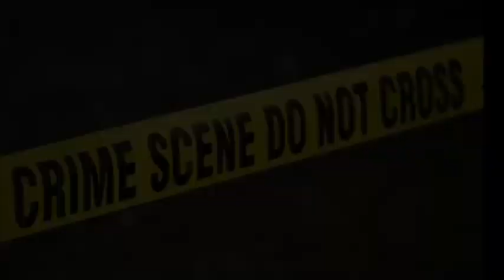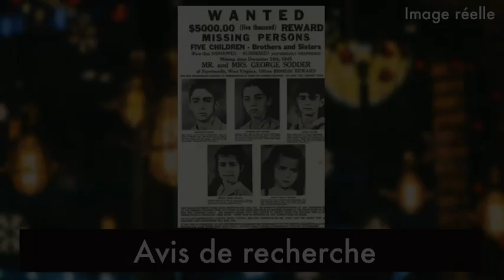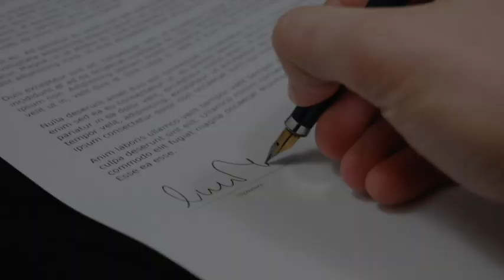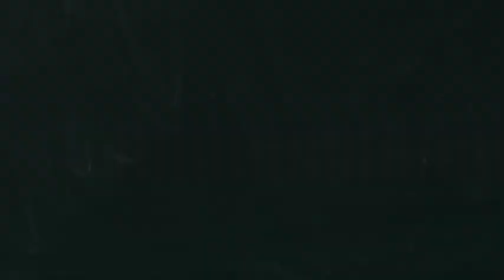[ SPÉCIAL NOËL🎄] DISPARITION D'ENFANTS le soir du RÉVEILLON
Le 24 décembre 1945, les parents Sodder et leurs dix enfants ont passé un excellent Réveillon de  Noël. Il est tard le soir, la famille dort quand un terrible incendie se déclare dans la maison. Cinq enfants sont pris au piège dans les flammes... c'est en tout cas ce que pensent les parents. Car une fois l'incendie éteint, aucune trace des enfants, ils se sont volatilisés ! Qu'a-t-il bien pu arriver ?